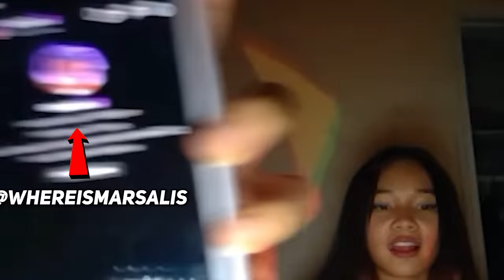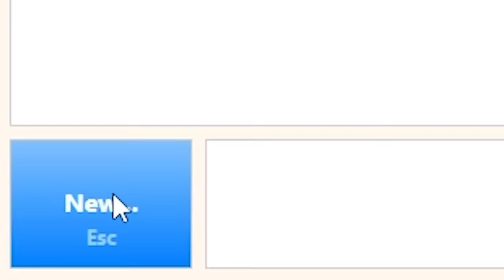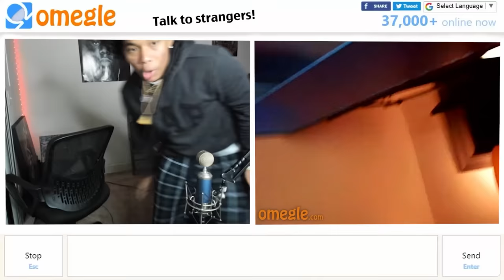IT’S JUST TOO EASY 😈(OMEGLE)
WE BACK ON OMEGLE AND MORE DOWN BAD THAN EVER, IF YOU WATCHED THE WHOLE VIDEO I LOVE YOU AND YO MAMA.